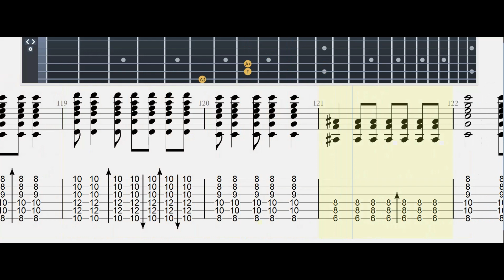PET SEMATARY |ramones#| Guitar Tab | Mastertabs BestFreeYoutubeMusic#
Lyrics
Under the arc of a weather stain boards
Ancient goblins and warlords
Come out of the ground, not making a sound
The smell of death is all around
And the night when the cold wind blows
No one cares, nobody knows
I don't want to be buried in a pet sematary
I don't want to live my life again
Follow Victor to the sacred place
This ain't a dream, I can't escape
Molars and fangs, the clicking of bones
Spirits moaning among the tombstones
And the night, when the moon is bright
Someone cries, something ain't right
The moon is full, the air is still
All of a sudden I feel a chill
Victor is grinning, flesh is rotting away
Skeletons dance, I curse this day
And the night when the wolves cry out
Listen close and you can hear me shout
Oh, no
Oh, no
Not again
Oh, no
Oh-oh
Not again
Oh, no-no-no
Don't want to live my life again
Not again
Oh-oh-oh
Source: Musixmatch
Songwriters: Daniel Rey / Joey Ramone / Dee Dee Ramone / Johnny Ramone
Pet Sematary lyrics © Warner-tamerlane Publishing Corp., Taco Tunes, Rabinowitz Music

About
Album: Brain Drain
Released: 1989
Artist: Ramones
Genre: Rock